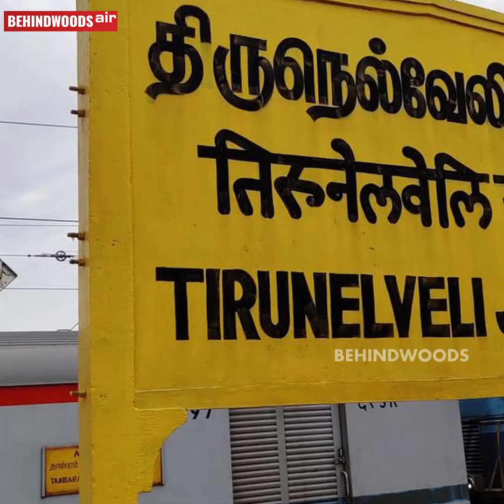‘நம்ம ஊர நாம தான் பாத்துக்கணும்’ நெல்லையில் 3 நாளும் சோறு போட்டு அழகு பார்த்த 'இருட்டுக்கடை அல்வா'